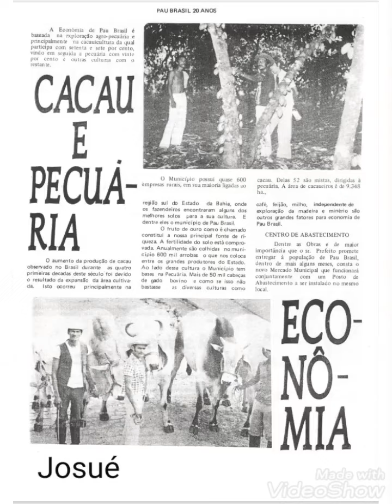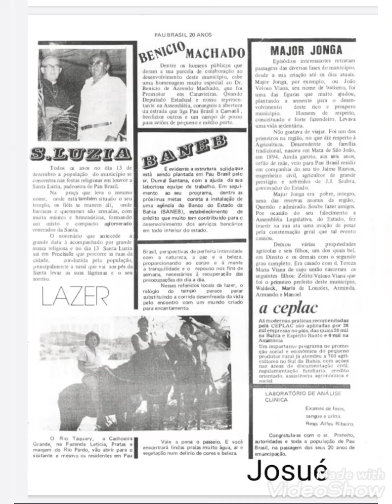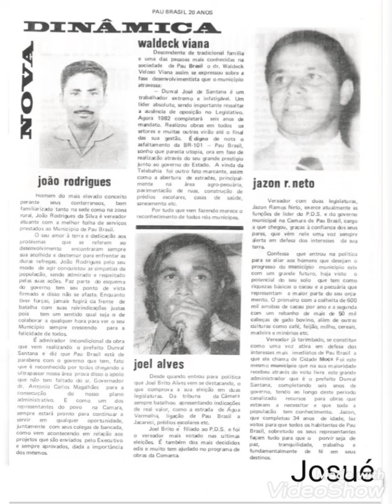HISTÓRICO SOBRE PAU BRASIL 11/07/2021 cover Produção JOSUÉ PEREIRA - 100%DuCavaco